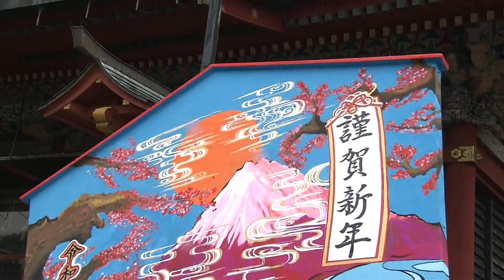持続可能な社会への思いを込めて「卯」が描かれた大絵馬が静岡浅間神社に